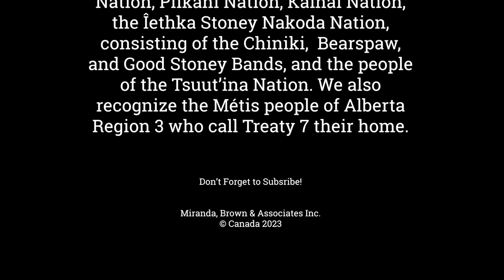Episode 588 Lanark Highlands Deputy Reeve Bill King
Welcome to the Cross Border Interviews With Chris Brown,  Today's Guest is Lanark Highlands Deputy Reeve Bill King.